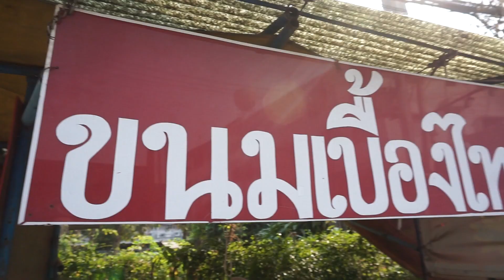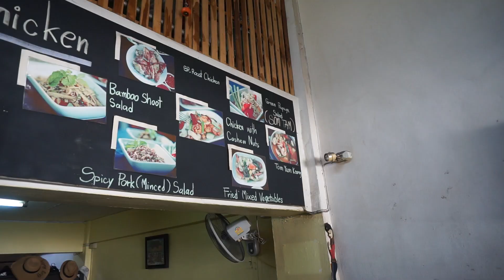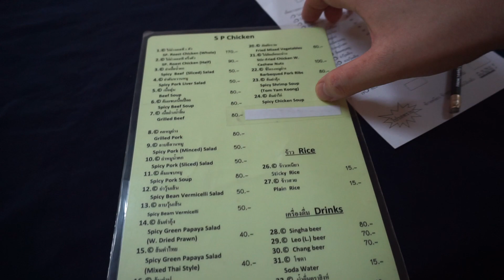태국 치앙마이 미슐랭 맛집 여행, 과연 해볼만할까? 세계여행 【106】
미슐랭 가이드가 태국 방콕 편만 있는 줄 알았는데 치앙마이편도 있었군요. 뜨겁게 달궈진 치앙마이 거리를 걸어 미슐랭 맛집 SP 치킨에 다녀왔습니다. 치앙마이 미슐랭 가이드, 방콕보다 나을까요? 영상에서 확인해보세요!

푸드투어리스트 동남아 106편 입니다
베트남 하노이에서 호치민까지, 캄보디아 프놈펜과 시엠리프, 태국 방콕에서 치앙마이, 치앙라이까지. + 홍콩.
동남아 3개국과 홍콩을 다루는 푸드투어리스트 동남아편을 연재중입니다.

네이버 블로그 2013년 석달 유럽 공연 투어 다이어리 미출판본 업데이트 첫 화 링크(약 70화)